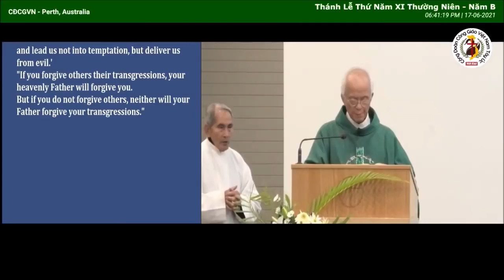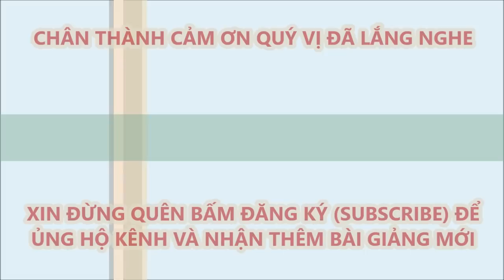3 điều *cần yếu* để *KINH LẠY CHA* được trọn vẹn- Lm Micae Phạm Quang Hồng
-CỘNG ĐOÀN VIỆT NAM GIÁO XỨ SAINT COLUMBA